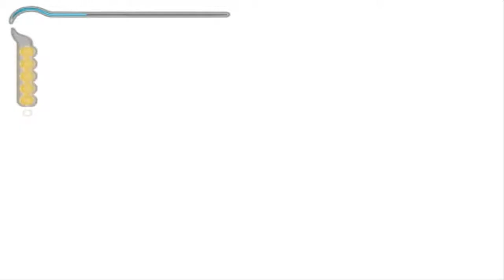Prince of Persia - The Sands of Time # 5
Hey Guys i'm finally back with some more PoP Sands of Time.